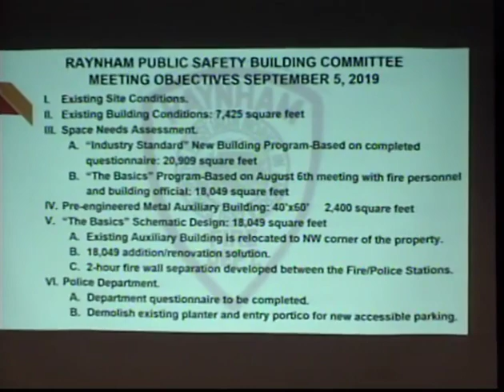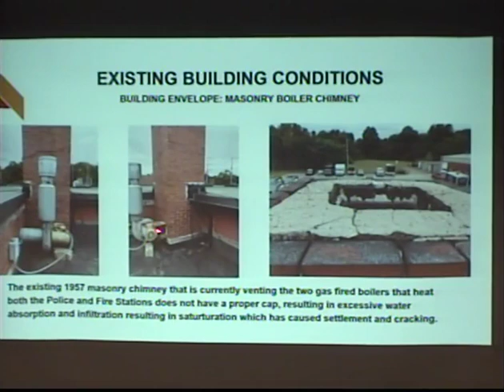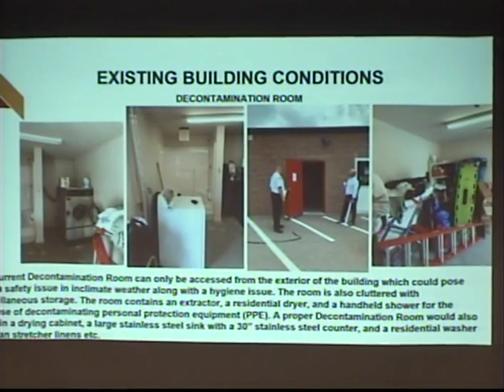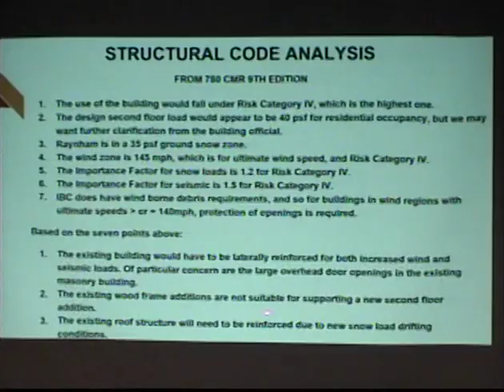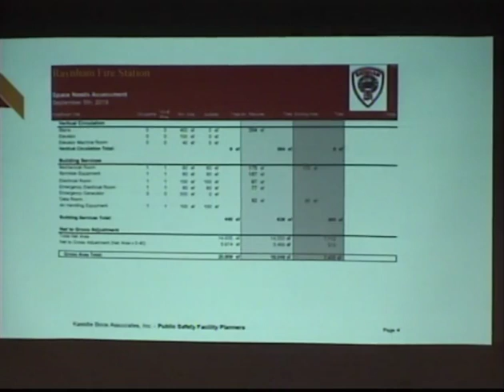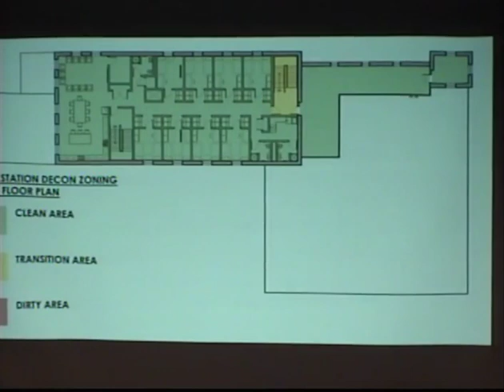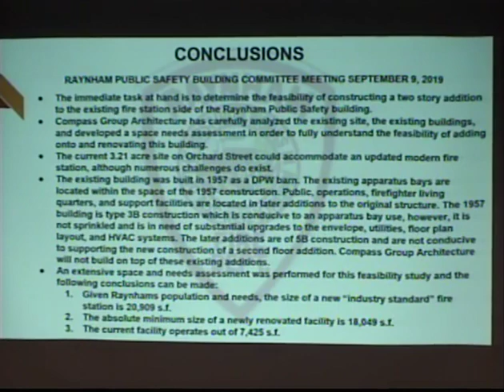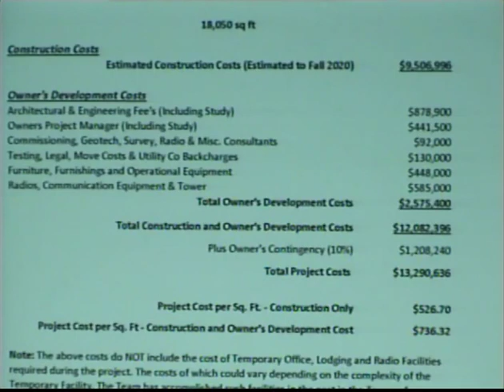Fire Station Meeting 09/09/19